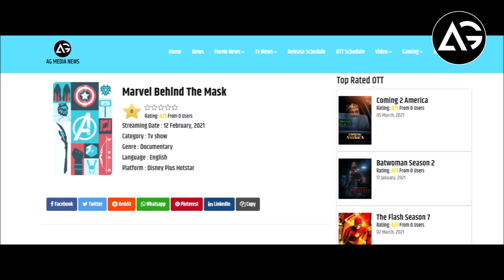Marvel Documentary Behind the Mask Coming to Disney+ in February AG Media News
1 LIKE = More Motivation!

**Channel Description **